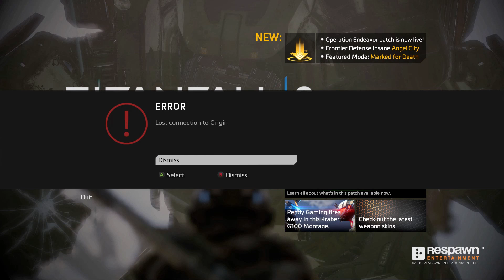Titanfall 2 l R 201!!!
Hey Jeff here hope you enjoy!
Remember to join or network:TheOlympians